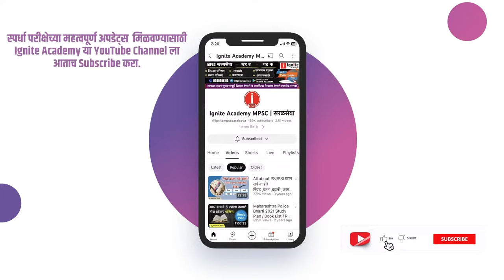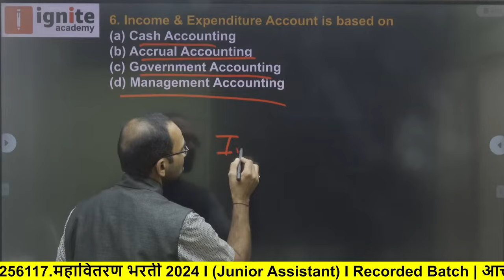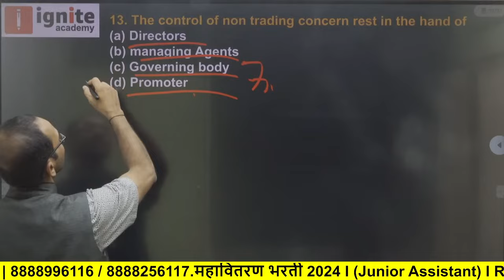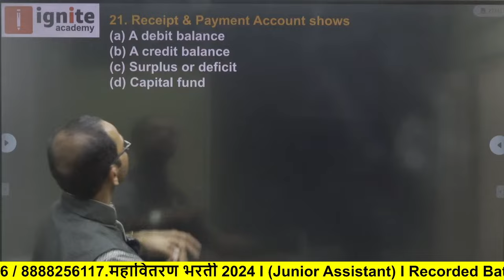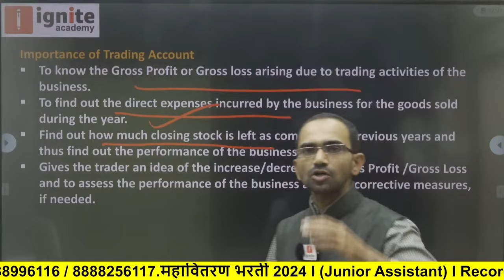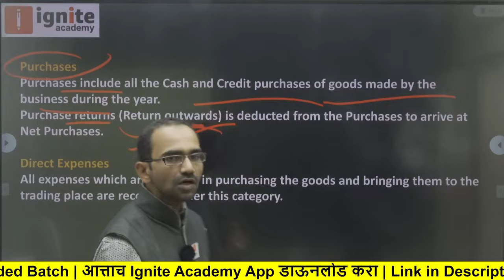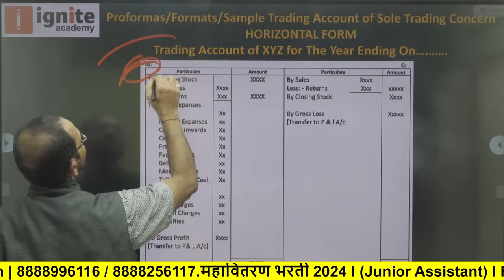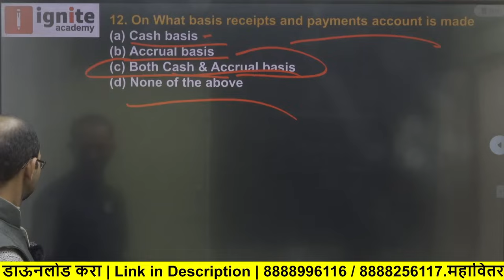Mahavitaran Bharti 2024, महावितरण भरती जाहिरात 2024, Junior Assistant, Commerce, Account PYQ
महावितरण भरती जाहिरात 2024, Mahavitaran Bharti 2024, Junior Assistant, Account PYQ | Shatrei Sir

🏐 JUNIOR ASSISTANT ( ACCOUNTS) 🏐
🔻RECORDED BATCH 🔻
वैशिष्टे : -
🔸Non Technical + Accounts
🔸आत्ता तयारी करा IBPS Expert सोबतच

❤️𝐉𝐨𝐢𝐧 𝐔𝐬 𝐎𝐧-@IgniteElect

mahavitaran apprentice bharti,
mahavitaran,mahavitaran bharti 2023,
mahavitran bharti 2024 question paper,
maha vitran bharti 2024,
mahavitaran bharti,
mahavitaran vidyut sahayak bharti 2023,
mahavitran bharti 2023,
mahavitaran technician bharti 2023,
mahavitaran account clerk bharti 2023,
mahavitaran bharti 2022 question paper,
bijli vibhag bharti 2023,mahavitran bharti,
maha vitran bharti 2024 latest update
mahavitaran vibhag online form